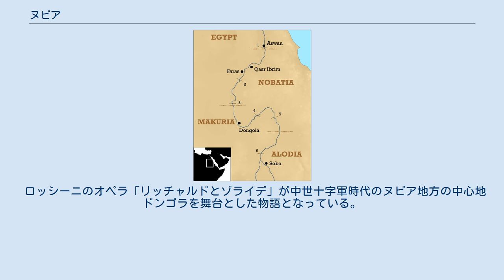ヌビア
ヌビア ヌビア (Nubia) は、エジプト南部アスワンあたりからスーダンにかけての地方の名称。
古代エジプト語のヌブ（金）から古代ギリシア・ローマ人がそう呼んだのが始まり。
アラビア語ではヌーバ。
ヌビア語はレプシウスにより「黒人との混血」、ライニシュにより「原ハム語」、ヴェステルマンにより「スーダン系」とされてきたが、グリーンバーグ以降ナイル・サハラ語族の東スーダン語派とされている。
 もともとエジプトとヌビアは同一の祖先から別れた国であった。
ヌビアは古代から金や鉄、銅などの鉱物資源に恵まれ、エジプトにとって重要な役割を担ってきた。
現在では本来の文化や風貌など、古代以降にギリシャ人・ローマ人の移民が流入し続けたエジプトとは異なる独自性を残している。
中世以降アラブ・イスラム帝国の隆盛により現代ヌビア人はかなりにおいて「アラブ系」に同化している。
現在は北部の一部がエジプト領、残りはスーダン共和国領である。
 ヌビア遺跡群は1979年に世界遺産に登録された。
 ロッシーニのオペラ「リッチャルドとゾライデ」が中世十字軍時代のヌビア地方の中心地ドンゴラを舞台とした物語となっている。